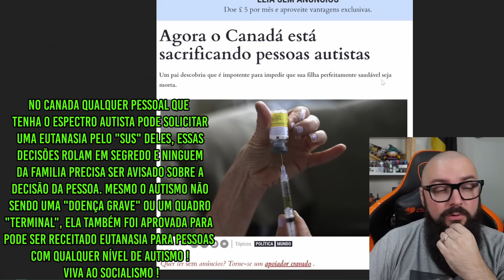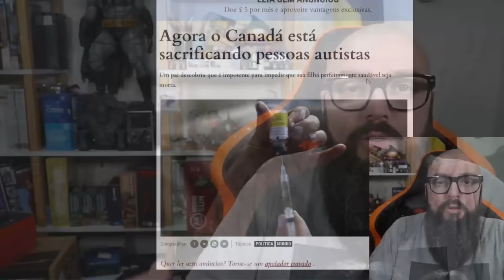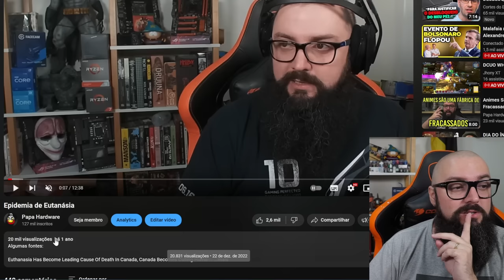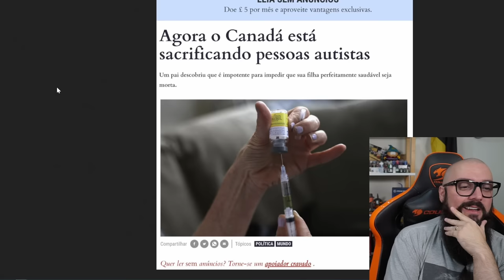Eutanásia em Autistas no Canadá !